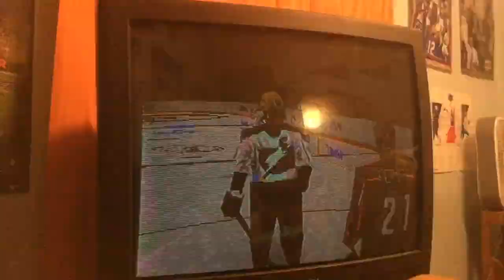Me Playing NHL Faceoff 2001 for the PlayStation